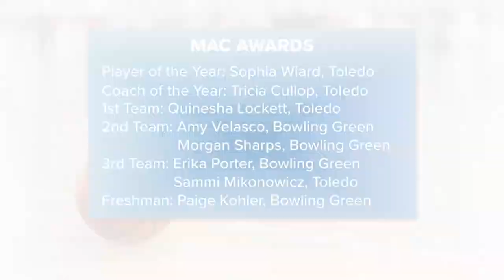Toledo women's basketball ready for MAC tournament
The tournament tips off Wednesday in Cleveland.